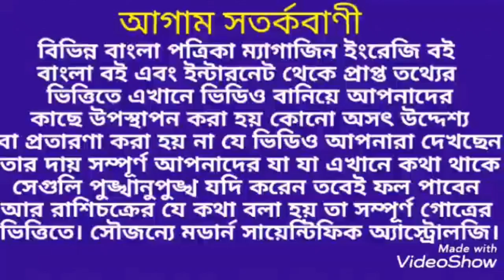মিথুন রাশি 2020 কেমন যাবে। Mithun Rashi 2020।MithunRashi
মিথুন রাশি 2020 কেমন যাবে তা অগ্রিম জেনে নিন ধন্যবাদ।